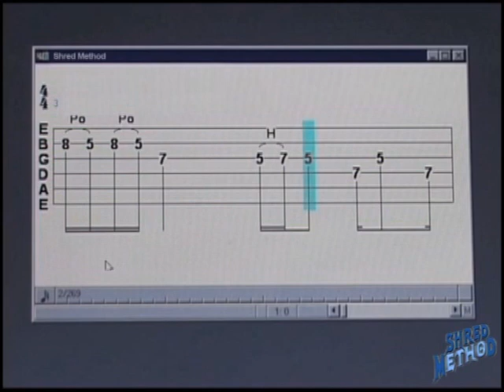solo guitar lessons 9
Guitar lessons technique for children                                                                                                  Support. Funds are written off regularly. You can opt out at any time. Note that the author has the right to change the list of bonuses.
A special icon that will be shown next to your chat comments and messages
Photos and records of video creation
Early access to new content
The name of your channel and sponsor status can be seen by all users. In addition, in order to provide bonuses, the channel author can share this information with third parties.

Средства списываются регулярно. Имейте в виду, что автор вправе изменить список бонусов. Специальный значок, который будет показываться рядом с вашими комментариями и сообщениями в чате Значок спонсора Фото и записи о создании видео Ранний доступ к новому контенту Упоминания спонсоров Ответы на комментарии спонсоров в первую очередь Название вашего канала и статус спонсора могут быть видны всем пользователям. Кроме того, для предоставления бонусов автор канала может делиться этой информацией со сторонними лицами.